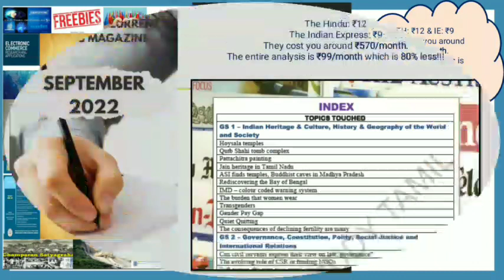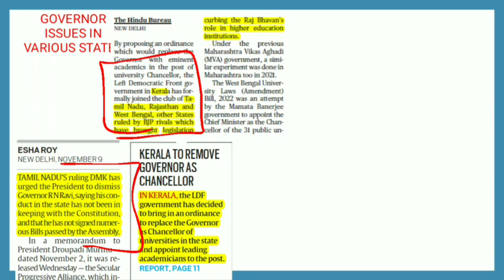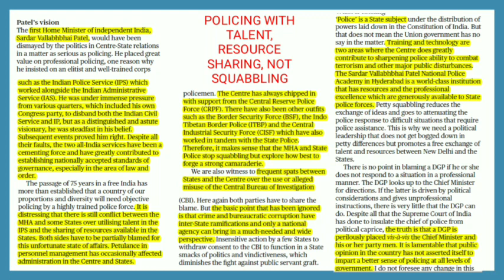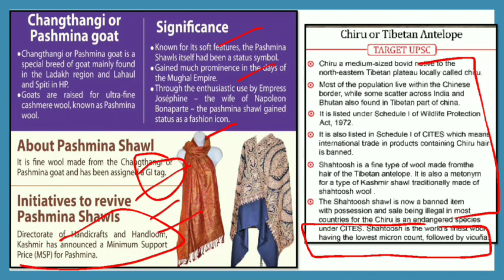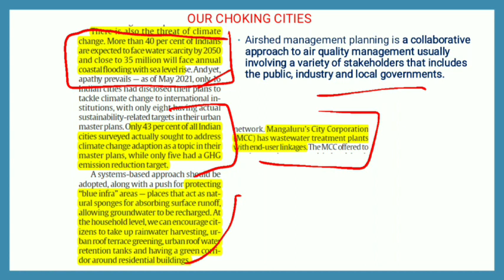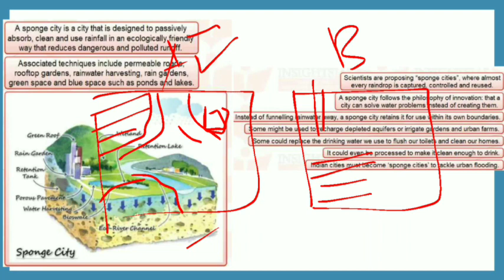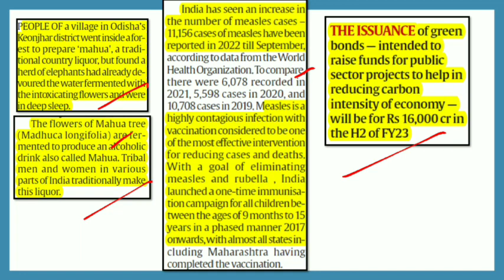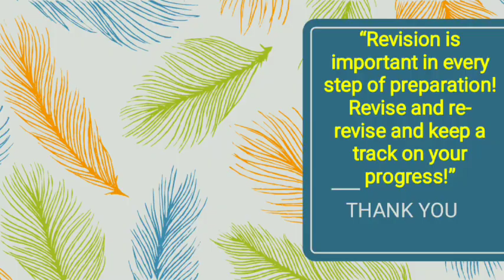The Hindu News Analysis | November 10 2022 | Prelims & Mains Topics | UPSC in Tamil